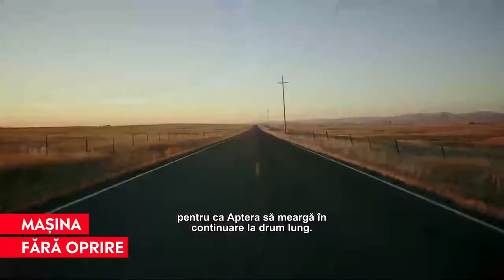Mașina electrică care merge fără încetare: „Poți încărca 10 minute și să revii pe drum”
➥ Aptera a anunțat lansarea modelelor de mașini electrice Paradigm și Paradigm Plus
➥ Ele au o autonomie de 1.000km, însă au panouri solare iar bateria nu se epuizează
➥ Prețurile sunt de la 25.900 de dolari până la 46.000 de dolari, în funcție de dotări